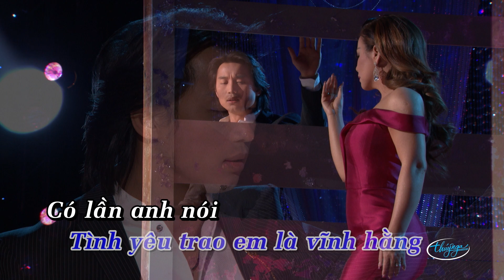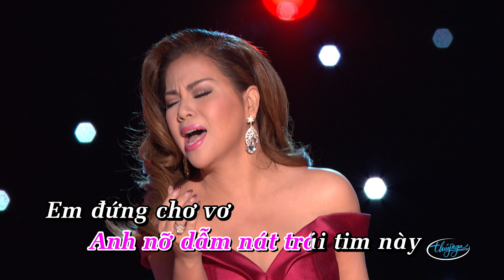Karaoke | Tận Cùng Nỗi Đau (Minh Tuyết & Đan Nguyên)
Tận Cùng Nỗi Đau (Hùng Quân)
Minh Tuyết & Đan Nguyên
Paris By Night 128 - Hành Trình 35 Năm Phần 3

**Các video trên Thuy Nga Radio Youtube Channel đã được đăng ký bản quyền với YouTube. Vui lòng không sao chép, re-upload dưới mọi hình thức.